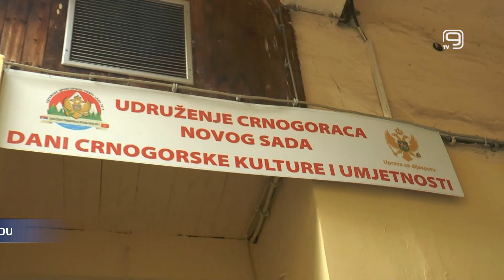TV KANAL 9, NOVI SAD: DAN DRŽAVNOSTI CG OBELEŽEN I U NOVOM SADU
Dan državnosti Crne Gore obeležan je juče i u našem gradu, Svečanom akademijom u prostorijama Udruženja Crnogoraca u Novom Sadu.